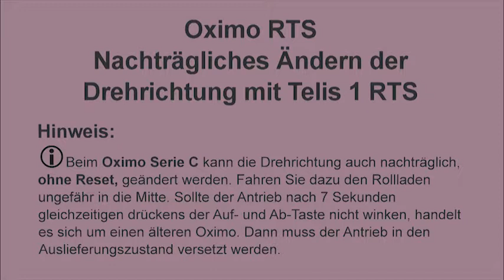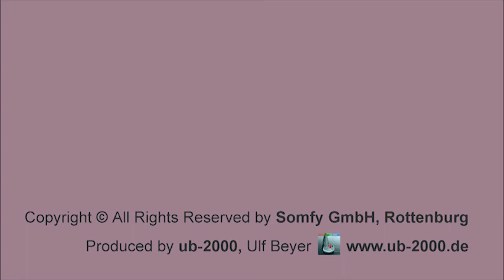Oximo RTS Drehrichtung nachträglich ändern | Somfy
Programmierung des Oximo RTS von Somfy.